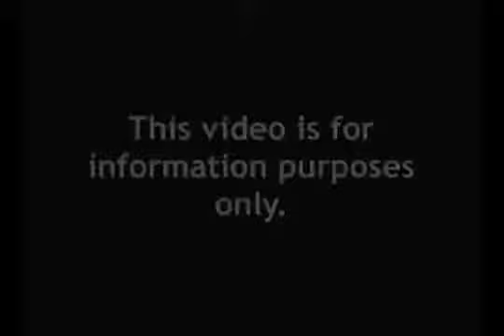"Бой с Автоматом Калашникова" Габриэль Суарез